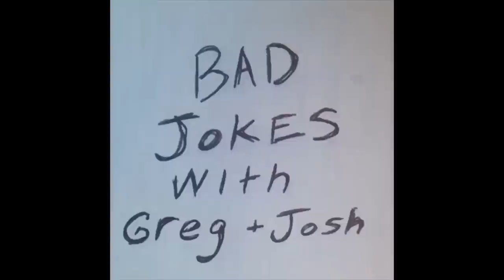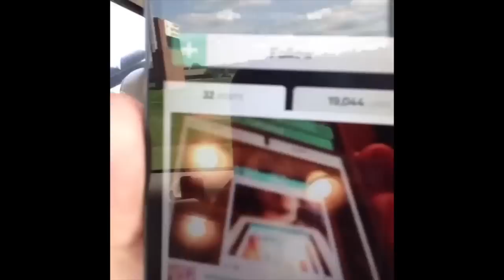Josh Clark's Vine Compilation: Vines with Greg!!